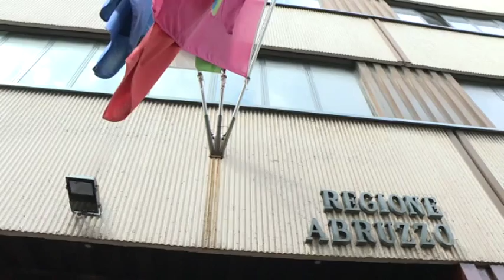Sit in dei lavoratori Dayco a Pescara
Sit-in di protesta questa mattina a Pescara dei lavoratori della Dayco Europe che chiedono certezze sul Piano Industriale